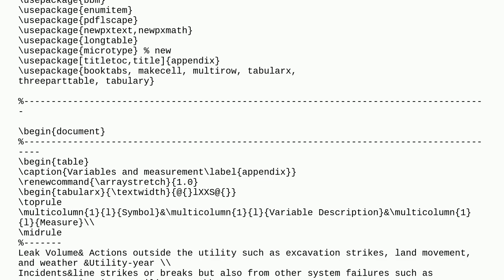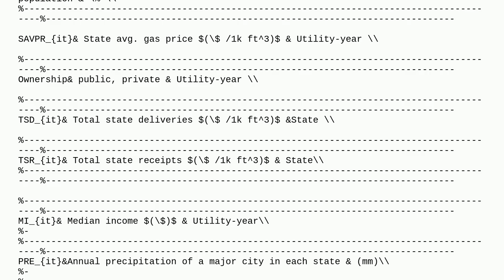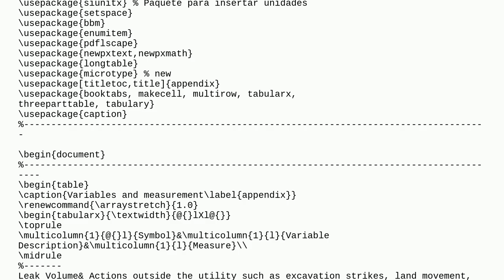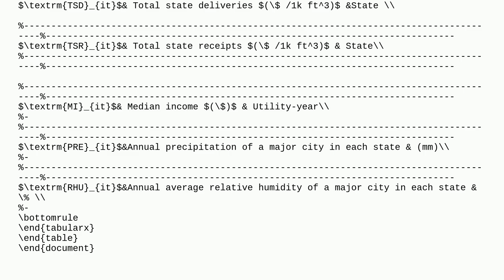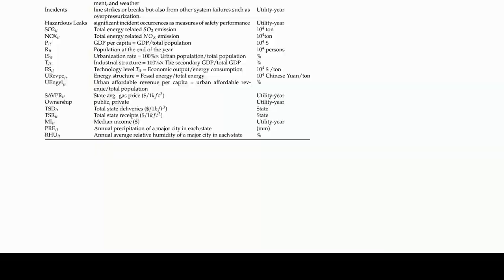column widths when using multicolumn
A special thanks goes out to the community

  tabularx multicolumn tables